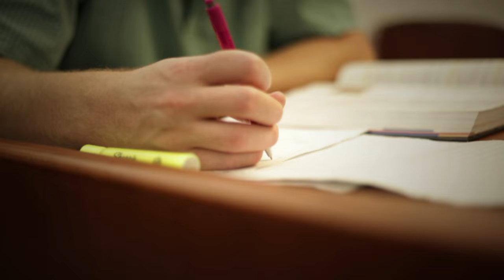University of Alabama Executive Ed.D. Program 2018 Faculty Video 1:00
This is a short video about the University of Alabama's Executive Ed.D. doctoral program featuring current faculty members discussing their experiences in the program and steps they take to make it consistently attractive to students looking to take that next step in their careers in Higher Education.  For more information about the program, including how to apply, go